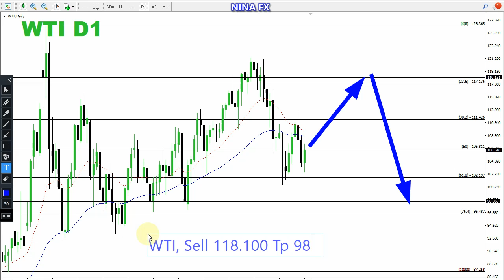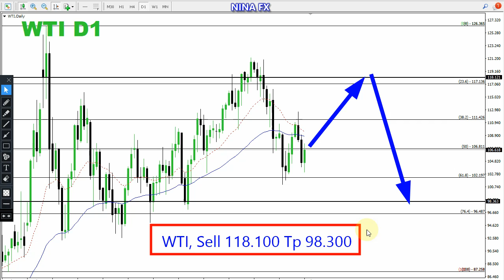Crude Oil WTI Monthly Technical Analysis for July 1-30, 2022 by Nina Fx